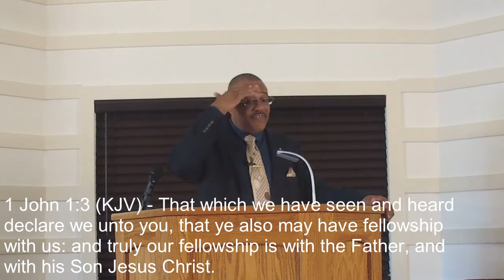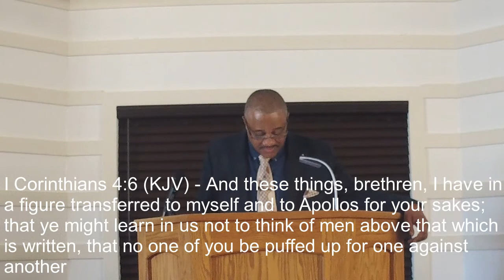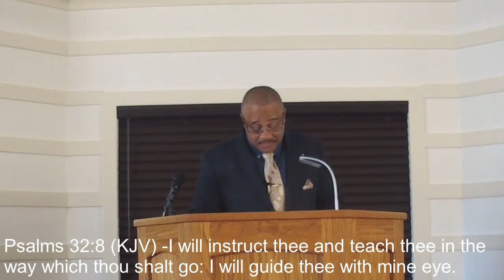How can we know the way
Speaker:  Brother Stuart Fain
Eloy Church of Christ